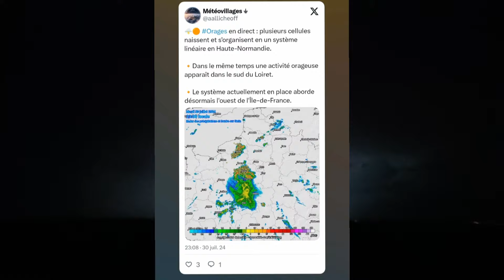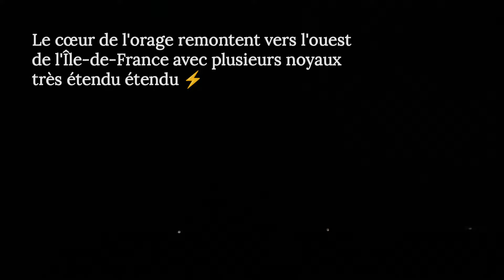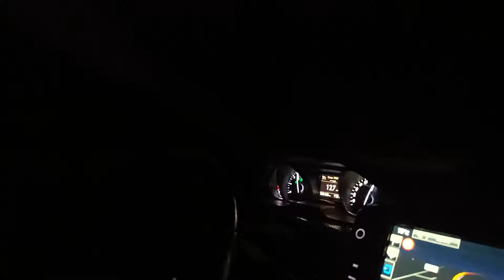ÉVACUATION DE LA DEGRADATION ORAGEUSE EN PLEINE CAMPAGNE ⚡( 30/31 juillet 2024 )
Bonjour tout le monde c'est Yohan, on se retrouve pour une toute nouvelle vidéo concernant la suite de la dégradation orageuse virulente qui a touché le centre Val de Loire l'après-midi même et le soir notamment, lors de cette chasse à l'orage nous nous sommes réfugiés pour terminer sous le toit d'un Intermarché souvenez-vous avec une belle activité foudre une fois que le système linéaire convectif c'était rapproché de notre position en nous frôlant.

Nous voici dans cet épisode confronté à l'évacuation du système orageux irrattrapable mais avec de sacrés impulsions électriques et belles ambiance dans l'Eure-et-Loir, c'était vraiment magnifique de rouler également en campagne avec un peu de foudre avant de rejoindre l'autoroute pour rentrer chez nous.

Nous allons malheureusement louper une super cellule qui aura pris naissance dans la Beauce en remontant non loin de notre position une fois en approche de Ferté-Bernard dans la Sarthe ( notre premier endroit de chasse )
Mais au vu de l'heure tardive, de nos batteries épuisées, et de certaines contraintes nous avons pu essentiellement profiter sur une aire de station de repos pour contempler le magnifique cumulunimbus de la supercellule.

Une traque à l'orage organisée en compagnie :

( - kéraunique de l'Ouest - )
( - Florian Vasseur - )
( - Florian Pennec - )
©️ Contenu original YohanStormAventure